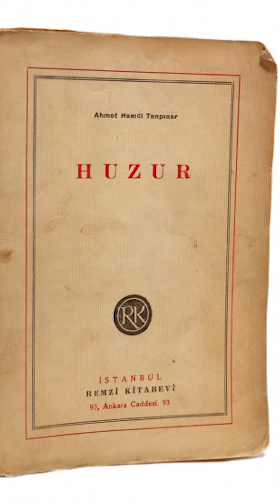AHENK KÜLTÜR 6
KİTAP

HUZUR / AHMET HAMDİ TANPINAR

FİLM

YEŞİL YOL

MÜZE

KARANLIKTA DİYALOG